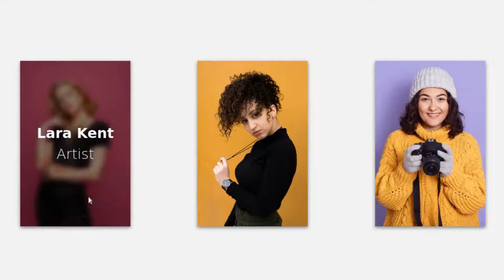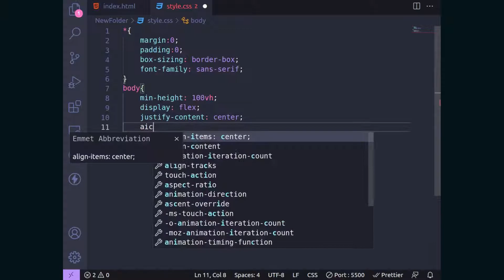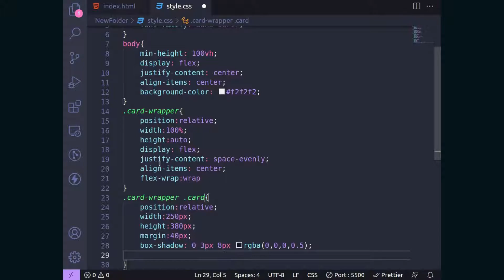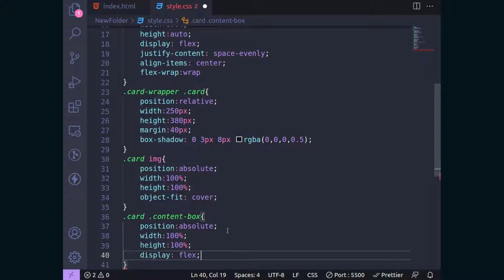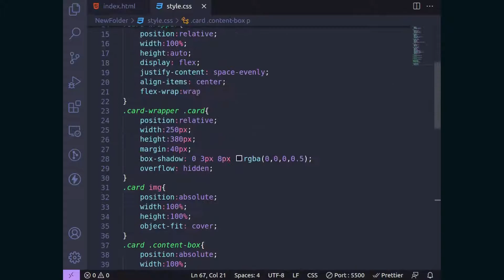CSS Glassmorphic card with overlay effect. CSS Overlay effect.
Simple glassmorphic card width awesome transition effect using pure css.